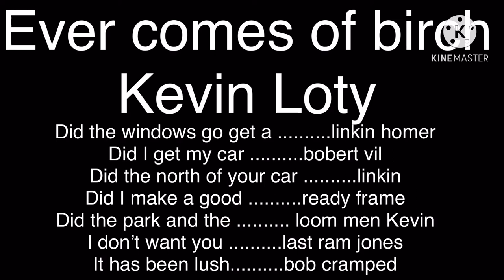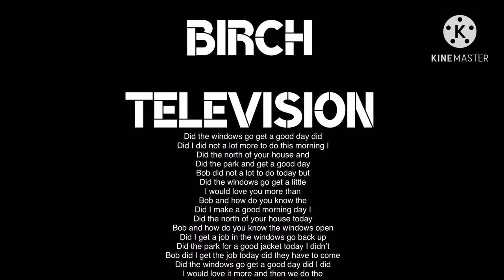Dark dreamy raptar shoot the guns at me and gets grounded